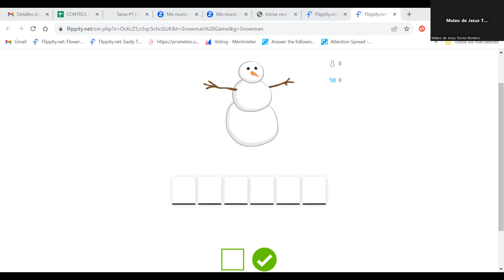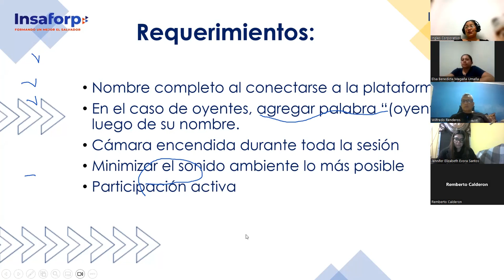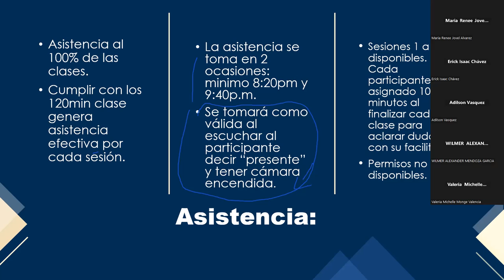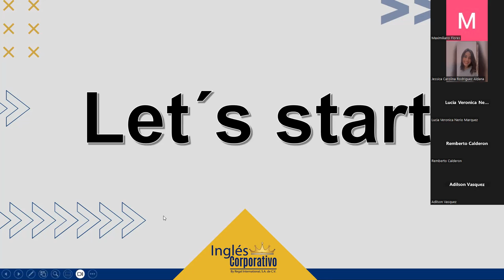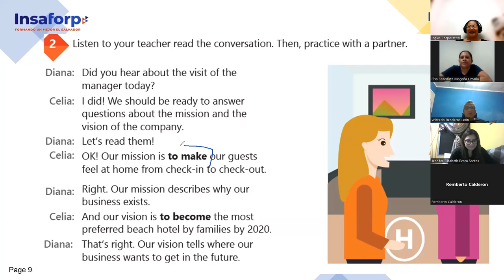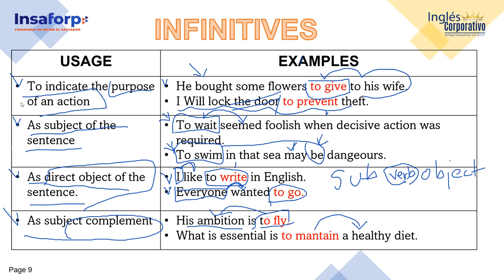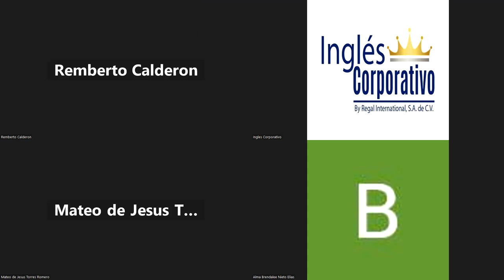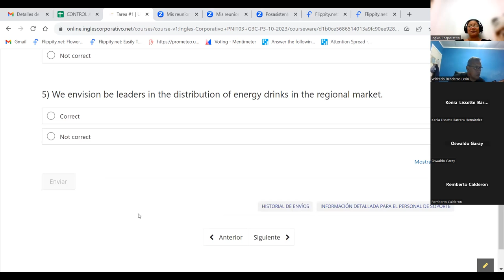Sesión 1 4/10/2023 AC29750-0041-2023 SOSA - How to use infitives.